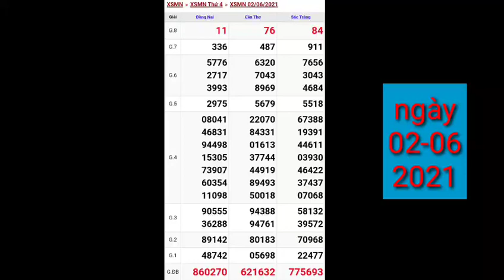XSMN • Kết Quả Xổ Số Miền Nam Ngày 02-06-2021